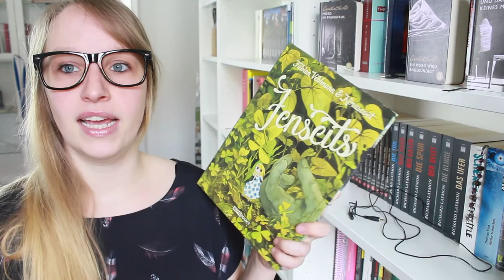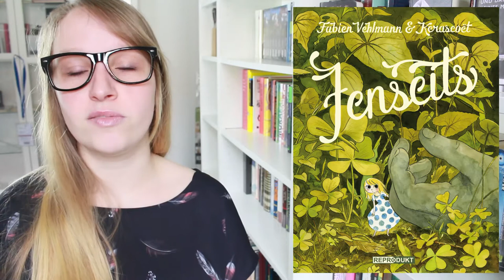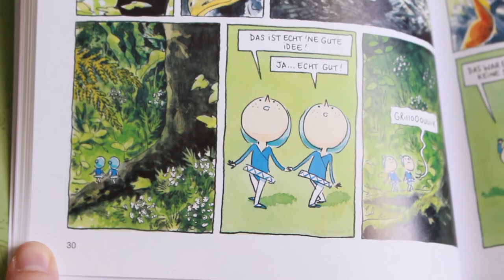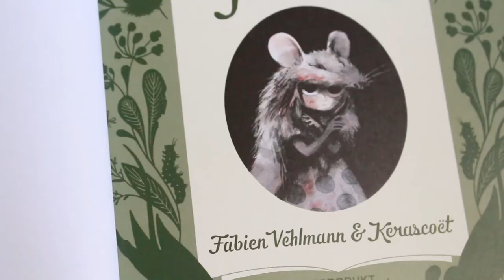REVIEW | Jenseits - Fabien Vehlmann/ Kerascoët | Comic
All the pain I thought I knew
All the thoughts lead back to you
Back to what was never said
Back and forth inside my head
I can't handle this confusion
I'm unable, come and take me away